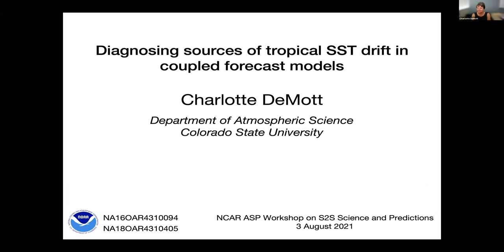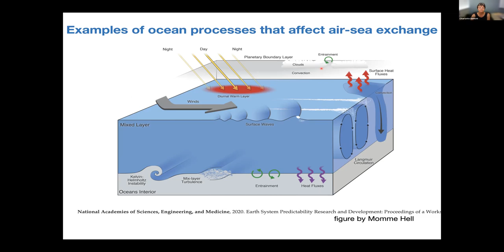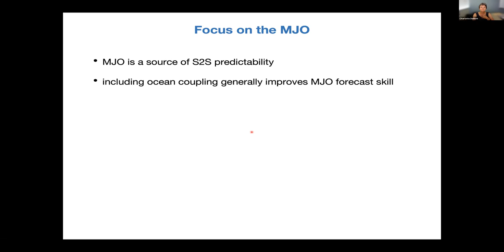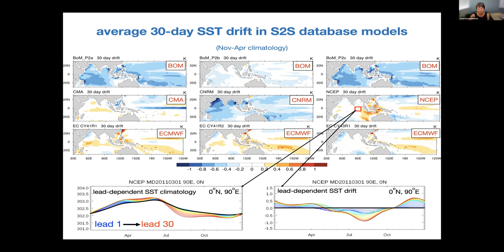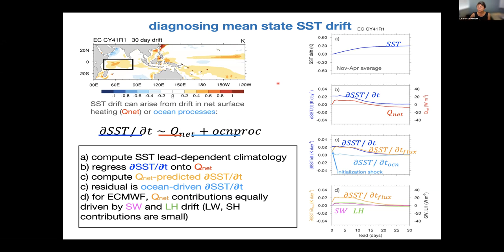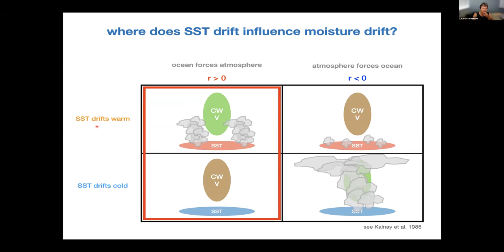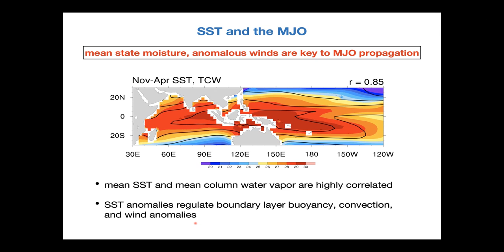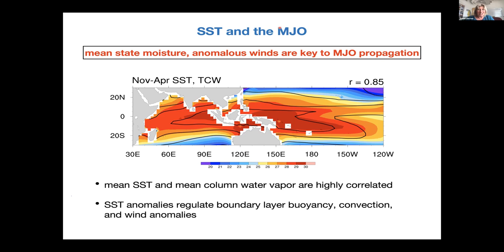44 Diagnosing sources of tropical SST drift in coupled forecast models - Charlotte DeMott